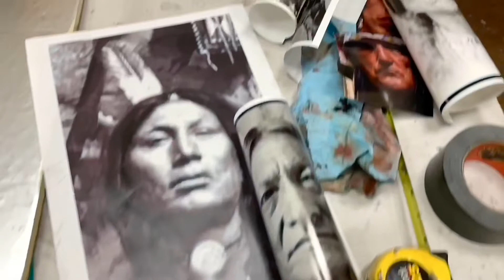John Coleman prepares for Spirit•Lives•Legends 2020 by Erik Petersen